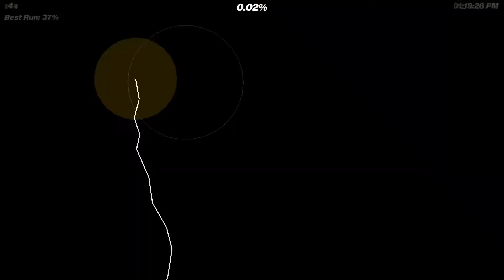Day 4 Of Playing Nhelv